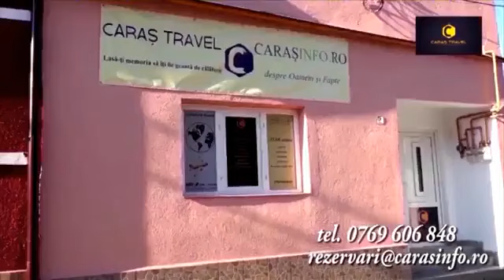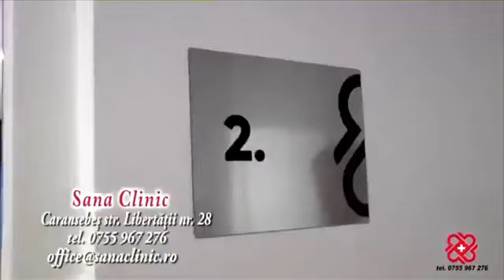Borcean si Dumbrava